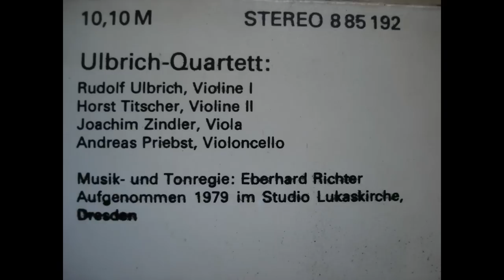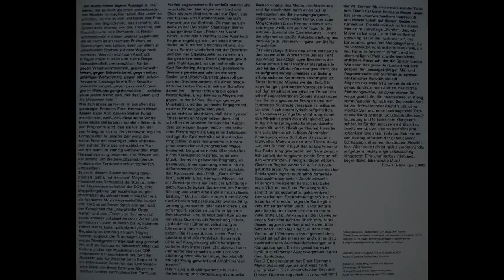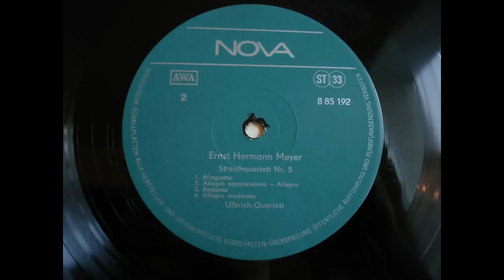E H Meyer - String Quartet No 5 (1978) 1_3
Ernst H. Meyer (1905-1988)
- String Quartet No 5 (Streichquartett Nr. 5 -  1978)

ULBRICH QUARTETT   (The Ulbrich String-Quartet)
Rudolf Ulbich : Violine 1
Horst Titscher : Violine 2
Joachim Zindler : Viola
Andreas Priebst : Violoncello

recorded from Stereo Vinyl LP made in GDR by Nova